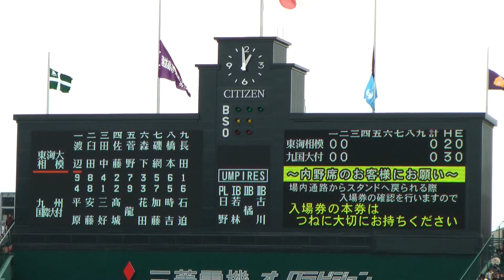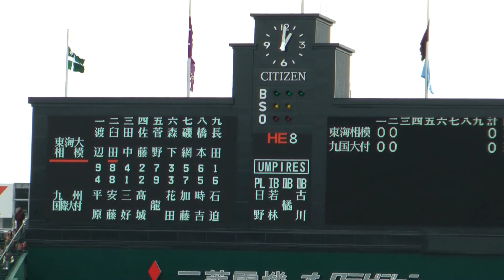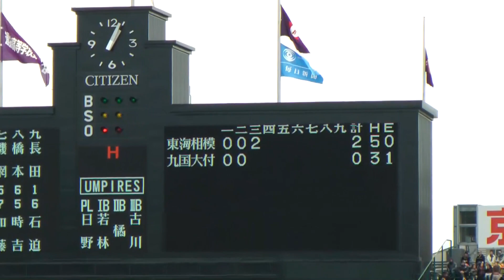2011センバツ決勝PART2 2回裏～3回表 Final of the High School Baseball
第83回センバツ高校野球決勝戦、九州国際大付属（福岡） VS. 東海大相模（神奈川）のPART2 です。

2回裏の九州国際大付は、当たっている７番の加藤君が初球を打って右中間を破るツーベースヒットを打ちます。しかし打線がつながらず0点に終わります。

3回表の東海大相模は１番の渡辺君が左中間を破るツーベースヒット！中継が乱れる間に渡辺は三塁に進みます。１死三塁、３番田中君が右中間へのタイムリーツーベースを放ち１点先制します。さらには４番の佐藤君がレフト前へタイムリーヒット、二塁走者が生還し２点目が入ります。

甲子園で野球を見ていると、元気な売り子たちの声が頻繁に聞こえます。とくに、ビデオの最後の方に登場する若い男の売り子の声は耳が痛いほどの迫力がありました！思わず笑ってしまうほどです（ 7:30 くらいから）。

なお、寒さのため手振れが激しいです。寒いと思うように手が動かなくなります。カメラワークが見苦しいですが、どうかご了承ください。